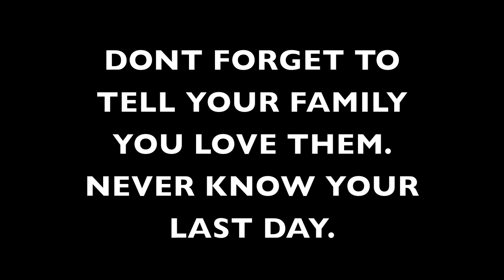JAN 6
GOD BLESS MY FAMILY